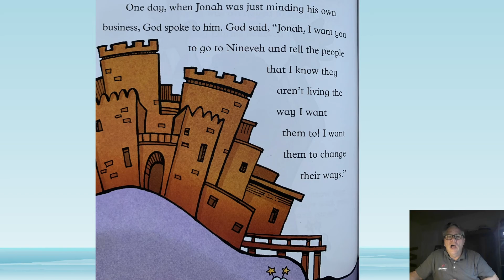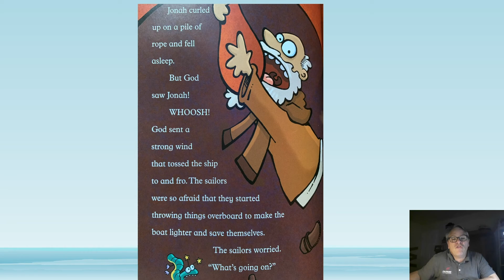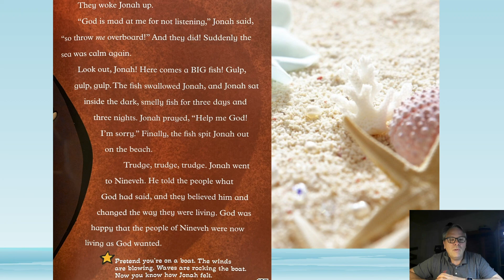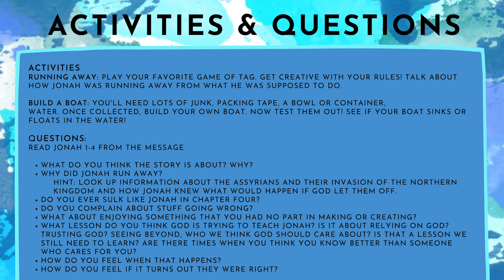Week 9: Jonah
Jonah as to from the Spark Story Bible